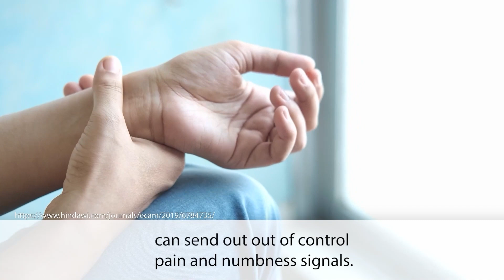Nutrients Restoring Brain Communication | NerveRegen PureHealth Research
Dealing with unrelenting discomfort due to miscommunications in your brain's neurotransmitters can be deeply frustrating. This video with Dr Holly Lucille ND delves into how a specific nutrient could help recalibrate brain's signal transmission, potentially providing relief from constant discomfort and aiding better sleep.

Neurotransmitters play a crucial role in how pain signals are communicated in our body. When these chemical messengers are out of balance, it can lead to persistent discomfort and pain signals that disrupt your daily life and sleep. Fortunately, there's a natural way to potentially help restore this balance and reduce the incessant pain signals.

Join us as we explore the science behind how certain nutrients could enhance the production of neurotransmitters, helping to stabilize the communication between our brain and the affected areas of our body, such as your hands and feet. By boosting your body’s ability to produce these crucial chemicals, you can see a significant reduction in discomfort and an improvement in our overall quality of life.

Discover the power of nutrition in managing pain and enhancing neurotransmitter function. Whether you're struggling with neuropathic discomfort or just seeking ways to improve your neurological health, this video will provide valuable insights into how dietary choices could make a tangible difference.

Watch now to learn more about harnessing the power of nutrients to fight discomfort and improve brain communication!

Paid endorser content. References for claims are available upon request.